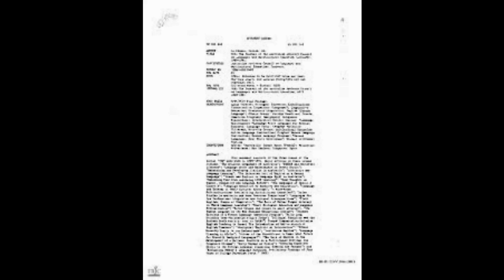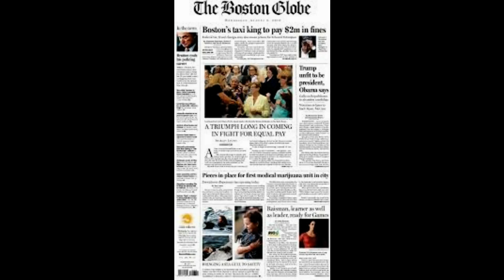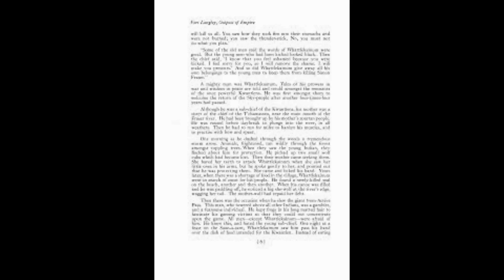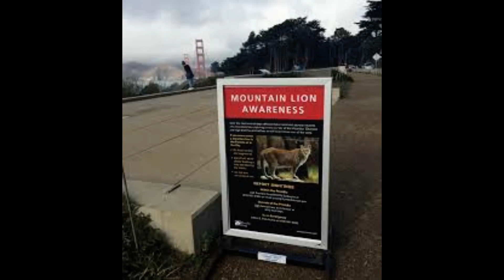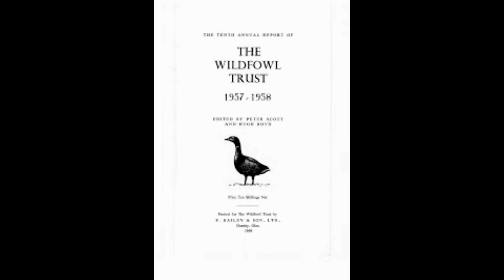You gotta be ashamed Hunter who PAID to kill a 648 inch elk is criticized for shooting the anima